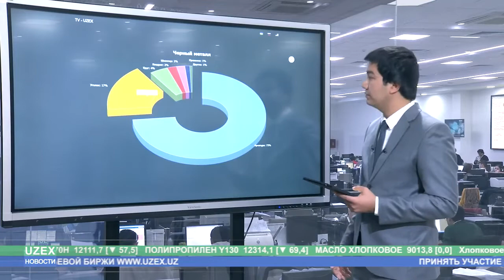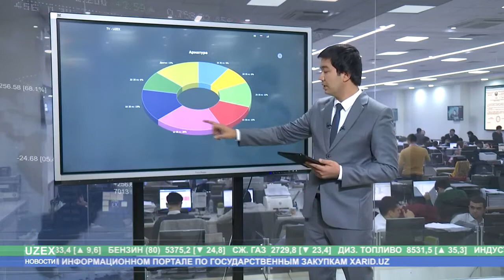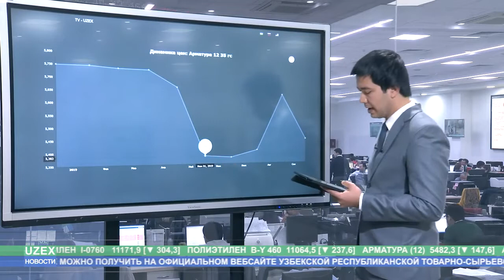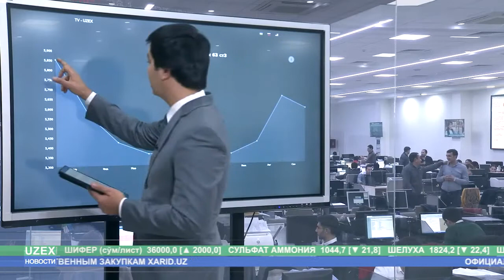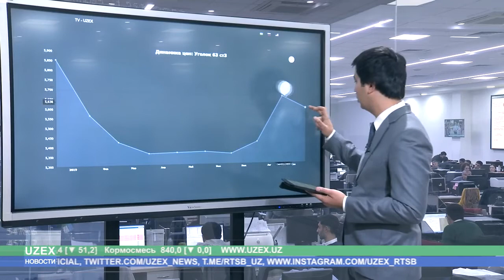черный металлопрокат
Реализация чёрного металлопроката за 10 месяцев